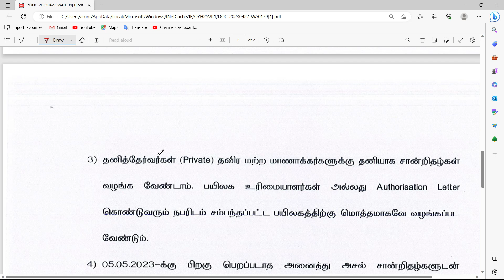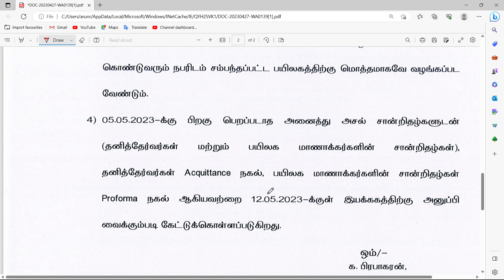😍🤩ஆகஸ்ட் 2022 ல் நடந்த TYPEWRITING சான்றிதழ் வந்துவிட்டது|எப்படி பெறுவது முழுமையான விளக்கம்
✨SHORTHAND & COA ONLINE CLASS DETAILS
SHORTHAND ONLINE CLASS GOING ON SUCCESSFULLY

சுருக்கெழுத்து நமது ஆன்லைன் வகுப்பில் படித்து தேர்ச்சி பெற்ற மாணவர்கள்

✍TAMIL  SENIOR 90wpm CLASS
🌟😍DIAMOND 💎 CLASS - MORNING 6.30a.m
🌟🤩GOLDEN ⚱CLASS - EVENING 8p.m
🌟🤗SILVER 💍CLASS - EVENING 8p.m

✍TAMIL & ENGLISH SHORTHAND BUDGET OR LESSON OR BEGINNER CLASS
❤MORNING 5.30 to 8a.m
❤EVENING 7 to 9p.m

👉Shorthand Speed Test batch class Rs.300 per month ( Tamil or English)
👉 Shorthand lesson Batch class Rs.300 per month (Tamil or English )

Receipt அனுப்ப வேண்டிய எண்: 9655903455 _________________________________________________
வகுப்பு குறித்து ஏதேனும் சந்தேகங்கள் இருந்தால் கீழே உள்ள வாட்சப் எண்ணிற்கு குறுந்தகவல் ஆக செய்தியை அனுப்பவும்

நீ நினைத்ததை
முடிக்கும் வரை...

பழைய மாணவ மாணவிகள், பாதியில் நின்றவர்கள் என அனைவரும் சேரலாம்..

இந்த முறை முடித்து விடலாம்..

Typewriting படித்துக்கொண்டு இருப்பவர்கள், College படிப்பவர்கள், College முடித்தவர்கள் என அனைவரும் சேரலாம்..

Typewriting வைத்து tnpsc யில் 10 Questions ல் வேலையை இழந்தவர்கள், விருப்பம் இருந்தால் இந்த batch ல் சேர்ந்து, தொடர்ந்து முயற்சி செய்தால், பின்வரும் நாட்களில் Shorthand Both Higher முடித்து Tnpsc யில் வேலை வாங்கலாம்..

Shorthand Both Higher இருந்தால் tnpsc group 4 ல் easy யாக வேலை வாங்கலாம்.. இதுவே முதல் படி.. Continue ஆக முயற்சிசெய்தால் Both higher முடித்து tnpsc யில் வேலை வாங்க வழி ஏற்படும்..

Steno way to TNPSC

- Success Online Academy (Team)

English shorthand senior 120wpm

Typewriting videos

COA Exams

SHORTHAND online class

Shorthand paper correction

Shorthand exam pass mark எவ்வளவு தெரியுமா?

Tamil shorthand senior 90wpm

English shorthand 150wpm

English shorthand junior 80wpm